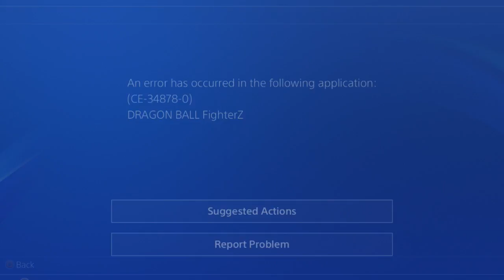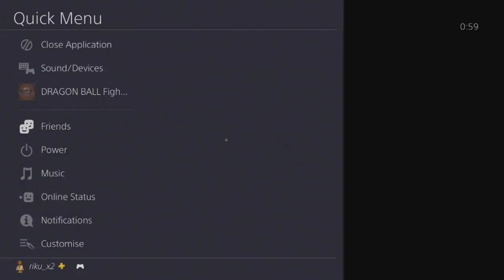Dragon Ball FighterZ - Practice/Online #1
-Please note this one is 30FPS